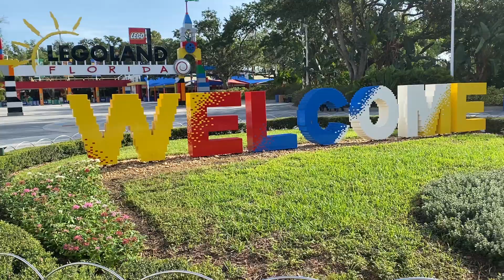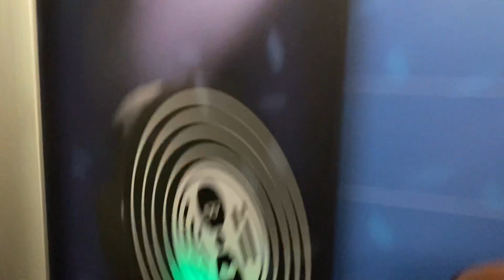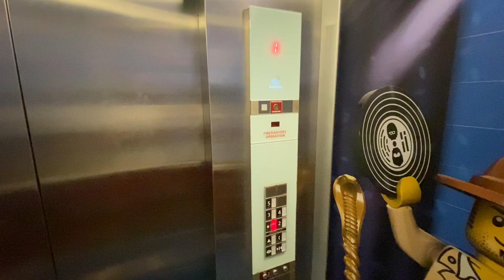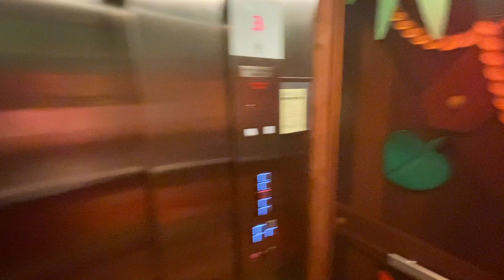Леголенд отель обзор